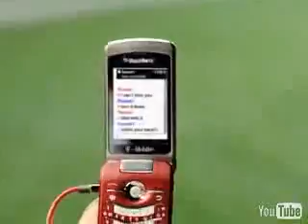The All American Rejects-Gives You Hell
Music video by The All-American Rejects performing Gives You Hell: Performance Version
with Marc Webb [Video Director], Michael Angelos [Video Producer]